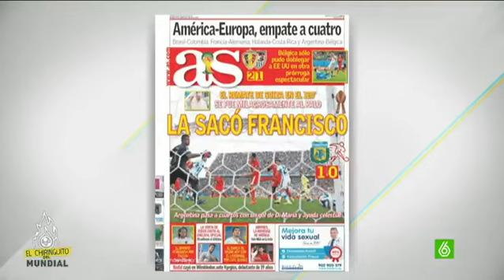Miguel Gutiérrez debuta en El Chiringuito del Mundial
El experto en fútbol alemán visitó el plató de El Chiringuito y nos descubrió algunos de los detalles más desconocidos de los cracks de la Bundesliga.